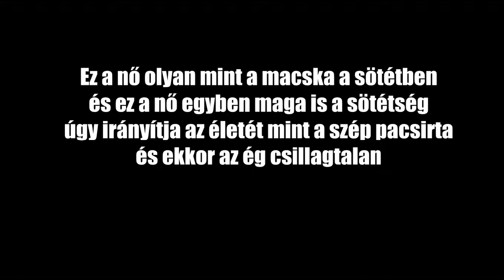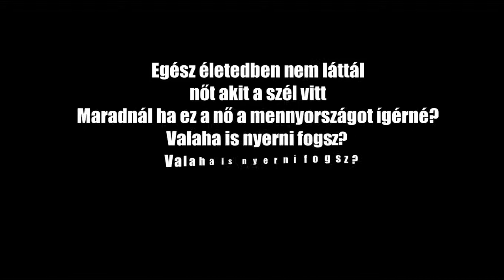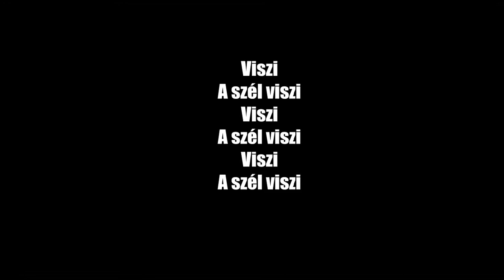American Horror Story Rhiannon felirat